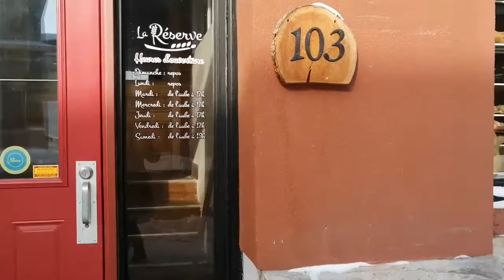VOYAGE TON QUÉBEC - Boulangerie La Réserve à Thetford Mines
🔻LIENS

⭐ Pour lire des articles inspirants et voyager avec moi, visite mon site web

🔻BIO - MÉLANIE GAGNÉ, TRAVEL COACH

Une femme, deux grandes passions: marcher à côté de l’autre sur sa route unique et découvrir le monde.

Afrique, Amérique du Sud, Asie, Europe, Moyen-Orient, Amérique du Nord; pour moi, chaque lieu vaut la peine d’être découvert.

Voyager est pour moi une façon de me dépasser, de sans cesse aller au-delà de ma zone de confort, de découvrir la belle planète sur laquelle nous vivons, de rencontrer des personnes extraordinaires, et ainsi d’enrichir mon horizon intérieur.

Riche d’une expérience de plus de 20 ans de voyages autour du monde et au cœur de soi, j'ai le désir de vous transmettre les outils nécessaires afin que vous soyez capables, à votre tour, de prendre votre sac à dos et de partir à la découverte du monde… et de vous-même!

🔻TU RÊVES D’AUTRE CHOSE QUE DE TOUT INCLUS?

Viens dans un voyage accompagné, où je t'apprendrai tous mes trucs: Quoi apporter en voyage? Comment s'y préparer (billets d'avion, itinéraire, vaccins...)? Comment utiliser un cellulaire en évitant une facture salée?

Viens dans un voyage où tout n'est pas réservé à l'avance.

Viens dans un voyage en petit groupe, libre de tes choix et encouragé(e) à rester connecté à ce qui est bon pour toi.

Viens avec moi pour voyager avec plus de confiance et gagner en autonomie. 😎

⭐ 9 inscriptions maximum par voyage ⭐

Environ 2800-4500$ par voyage, selon tes choix.

Du pain en TRIANGLE, ça vous parle? Et bien, c'est un des excellents produits que vous pourrez trouver à la boulangerie La Réserve de Thetford Mines.

Laissez-vous tenter par leurs pâtisseries, pains frais, cafés et chocolats chauds!